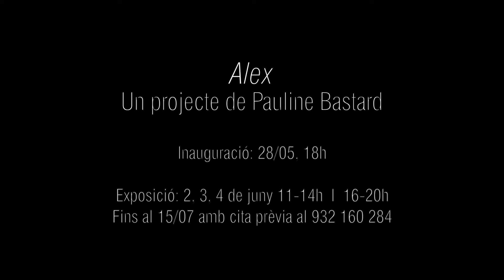"Alex". Pauline Bastard. trailer Joan Prats warehouse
ALEX. un projecte de Pauline Bastard
INAUGURACIÓ: 28/05, 18h
2, 3, 4 de juny de 11h a 14h i de 16h a 20h; fins al 15/07 amb cita prèvia al 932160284
JOAN PRATS WAREHOUSE
Adreça: Passatge Saladrigas, 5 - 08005 Barcelona

CATALÀ

Amb Alex, Pauline Bastard es va embarcar en un projecte singular que genera una infinitat de reflexions sobre el coneixement que tenim de nosaltres mateixos, dels nostres comportaments, determinats o caòtics, dins de la nostra societat, de les nostres relacions amb els altres. Alex és també una recerca especulativa sobre imatges que prenem per verídiques al nostre voltant, a la frontera que esdevé cada vegada més difusa entre el que imaginem com real i el que encara considerem virtual. Qui és Alex?

CASTELLANO

Con Alex, Pauline Bastard se embarcó en un proyecto singular que genera un sinfín de reflexiones sobre el conocimiento que tenemos de nosotros mismos, de nuestros comportamientos, determinados o caóticos, dentro de nuestra sociedad, de nuestras relaciones con los demás. Alex es también una investigación especulativa sobre las imágenes que se toman por verídicas en nuestro entorno, en la frontera que deviene cada vez más difusa entre lo que imaginamos como real y lo que todavía consideramos virtual. ¿Quién es Alex?

ENGLISH

With Alex, Pauline Bastard engages in a unique project that generates endless reflections on the knowledge we have of ourselves, our chaotic or self-motivated behaviors within our society and our relationships with others. Alex is also speculative research on the images around us that are given as truthful, on this border that appears increasingly blurred between what we imagine that is real and what we still believe virtual. Who is Alex?